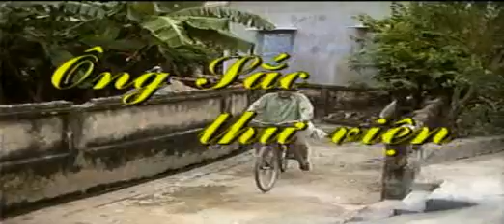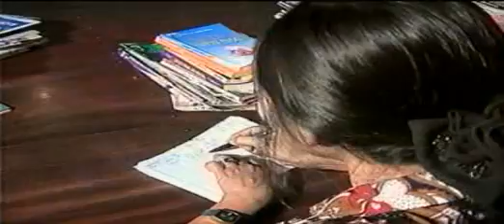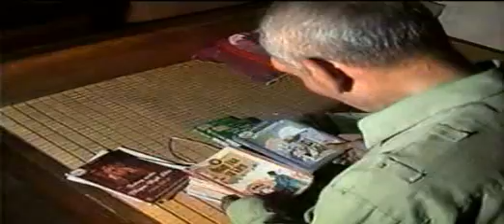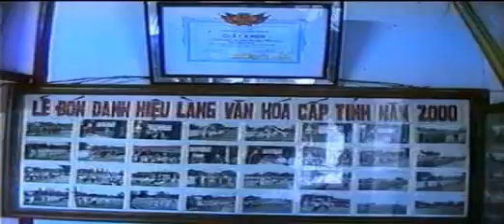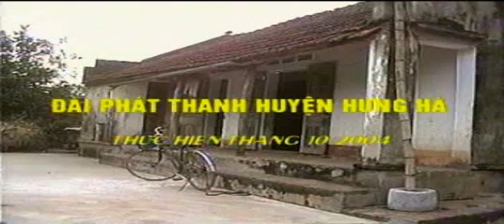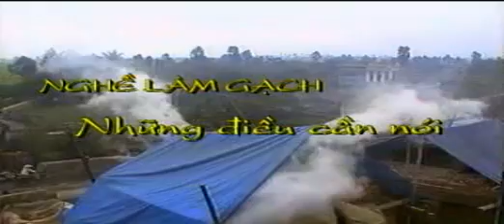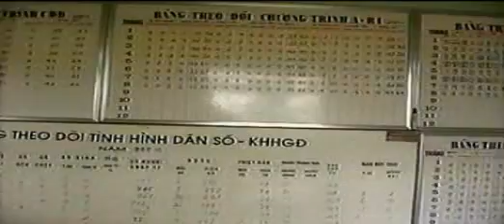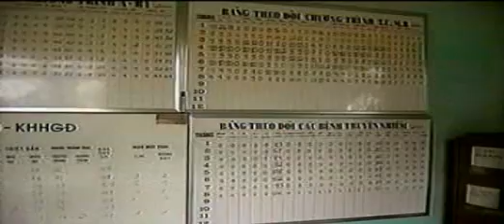ÔNG SẮC - THƯ VIỆN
TƯ LIỆU QUÝ CÁCH ĐÂY 20 NĂM ( NĂM 2004 )